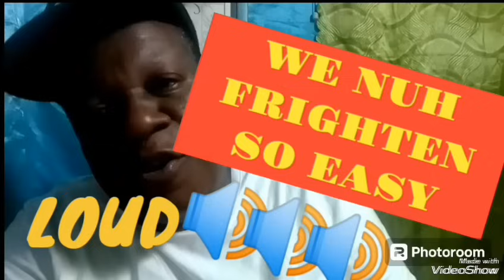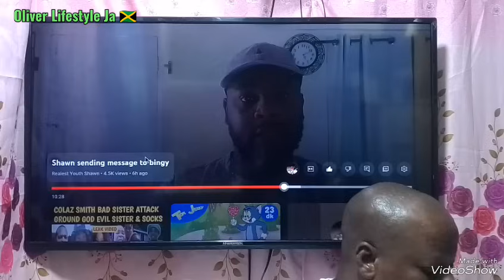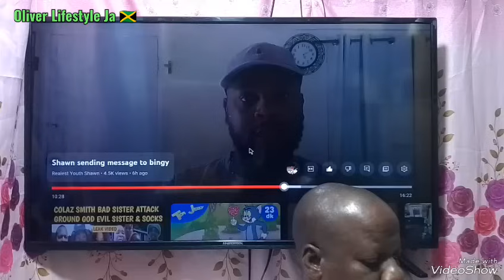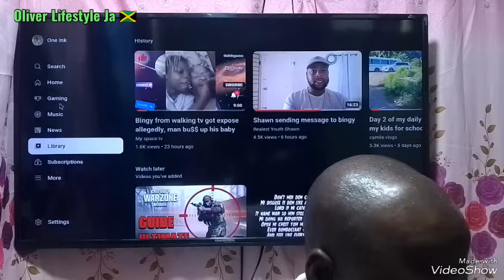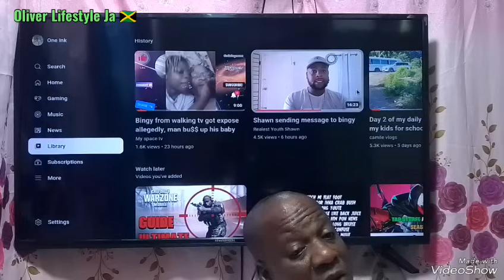BINGY Big Bother @RealestYouthShawn | Leave Bingy And His Daughter Alone